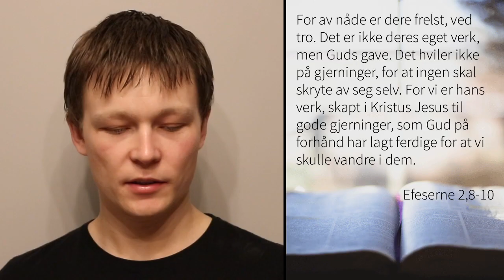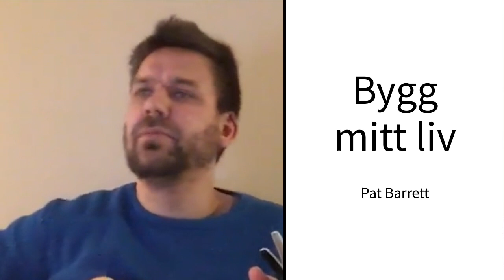05 Av nåde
Jøran Birkedal minner oss på at vi er frelst av nåde til ferdiglagte gjerninger, slik Ef 2,8-10 sier.
Thomas Fagervik synger en sang.